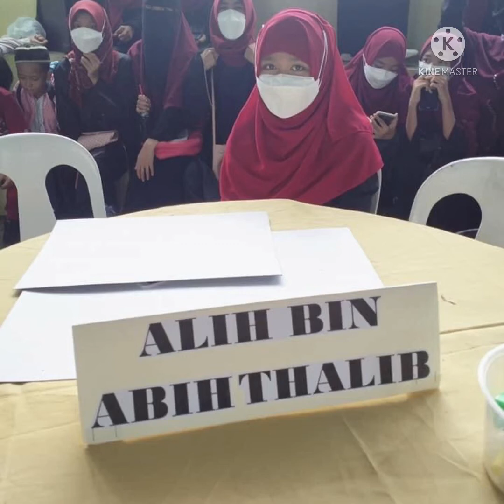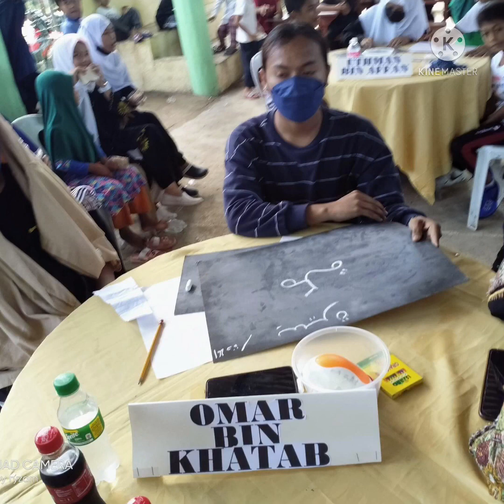MUSABAQATUL ILMIYA@MAHAD SIBUCO Zamboanga Del Norte.